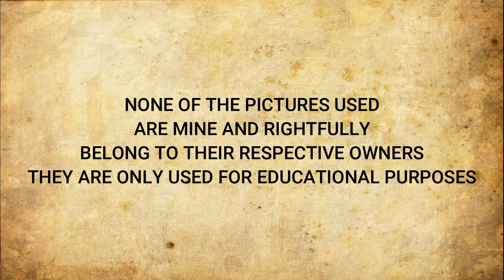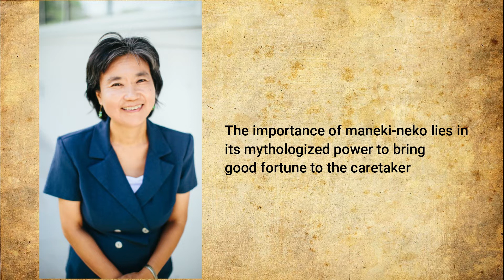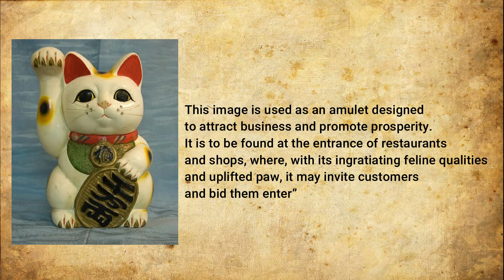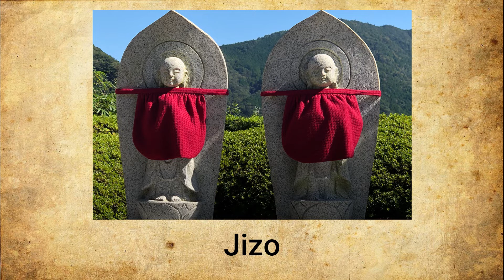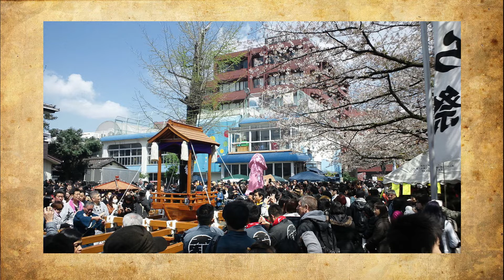Ang kahulugan at pinagmulan ng Maneki-neko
isa sa mga nakikita natin sa mga tindahan ay ang kumakaway na pusa pero ano ba ang pinagmulan ng swerte nito.